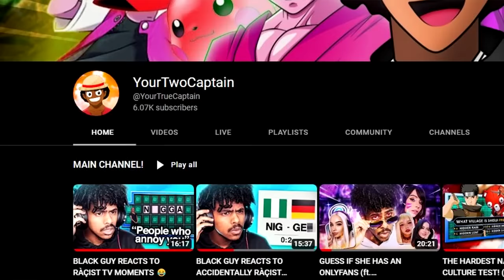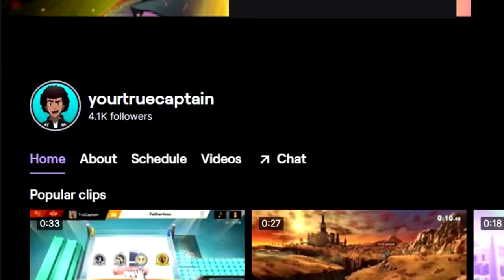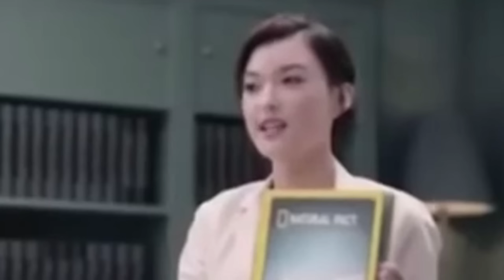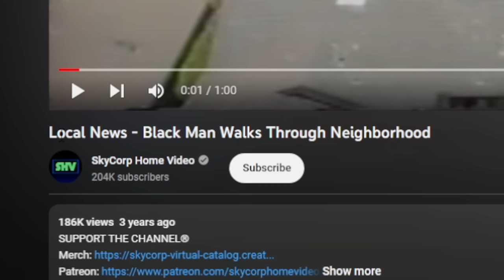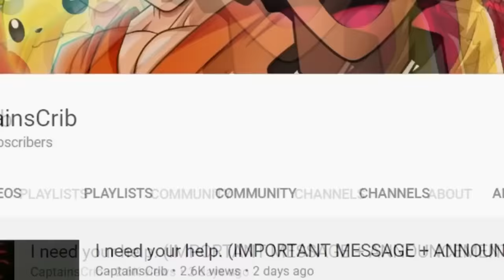BLACK GUY REACTS TO ACCIDENTAL RÀÇIST VIDEOS 😂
I know it's been a while my friends. I apologize for leaving like an absent father. ONCE AGAIN THE GREATEST SERIES EVER MAKES ITS RETURN! Today we are doing BLACK GUY REACTS TO ACCIDENTAL RACIST VIDEOS! I really should see my therapist more after doing these smh. Y'all know what to do for another part. 14,000 LIKES AND WE'LL DEFFINATELY GET THE NEXT ONE CRACKING!